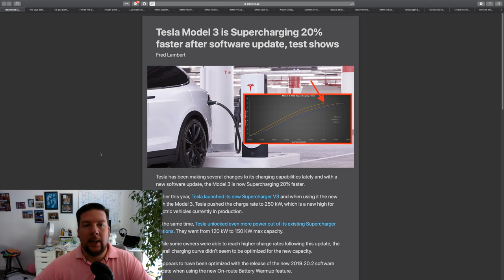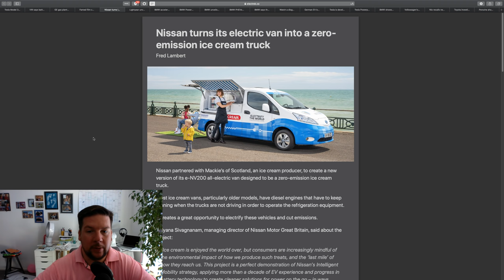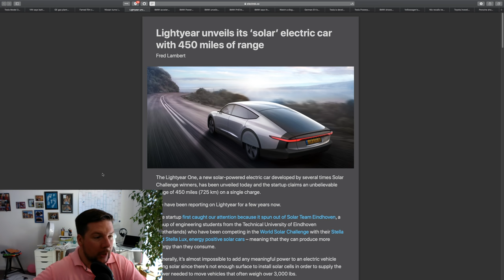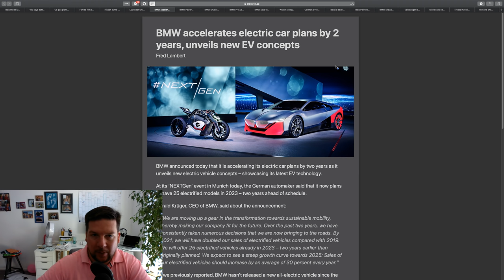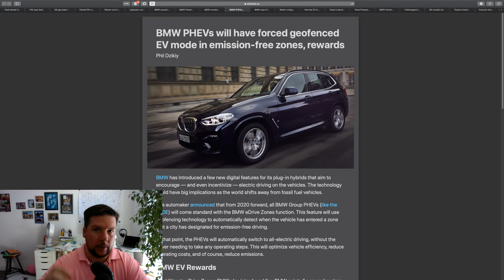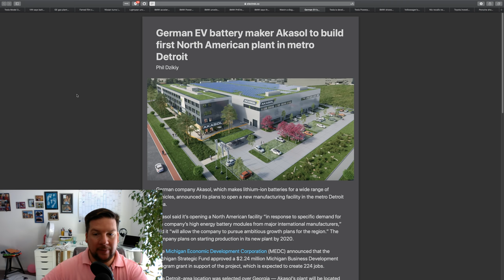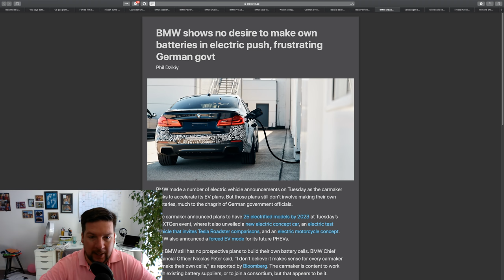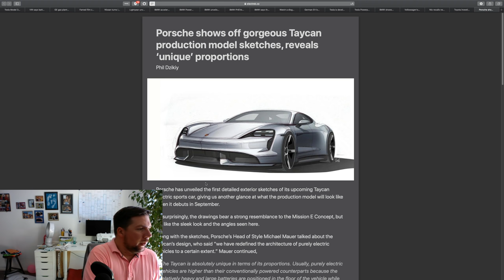ENF65 KW26 BMW beschleunigt, Tesla verwirrt, Akasol geht, Lightyear zeigt sich uvm.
In der 65. Folge von den EV News Frühstück am Sonntag, präsentiere Ich Euch die wichtigsten News und Hintergründe der Elektromobilität.  Macht Euch Kaffee oder Tee und/oder ein schönes Frühstück und werdet Teil dieser tollen Livesendung.

Wir werden ein Jahr und ich muss einfach Danke an Euch sagen.

Support & Spenden:
Ich bin schon lange Jahre von der Arbeit von Viva con Aqua begeistert und habe dort schon etliche Projekte unterstützt, somit wird auch jetzt jede Spende von Euch 1 zu 1 in Viva con Aqua Projekte investiert.

"Nichts ist wichtiger, als dass jeder Mensch freien Zugang zu sauberem Wasser hat!"

Meine Hardware:
Sony WH-1000XM3 Bluetooth Noise Cancelling Kopfhörer:
Logitech G502 Gaming-Maus Proteus Spectrum:
Blue Microphones Yeti USB Mikrofon, Blackout:
DJI - Mavic Pro:
DJI "OSMO" Pocket: